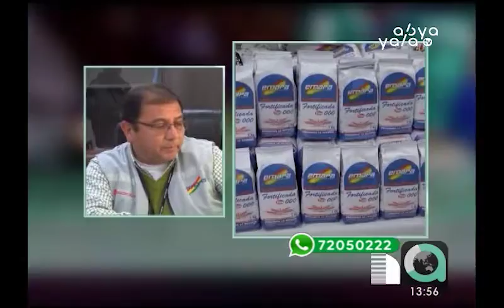Emapa desmiente desabastecimiento de alimentos en tiendas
La Empresa de Apoyo a la Producción (Emapa) desmiente la existencia de desabastecimiento de alimentos en los puntos de venta a nivel nacional. Saúl Canelas, gerente de esta empresa estatal, asegura que los precios continúan igual de “baratos y accesibles”.